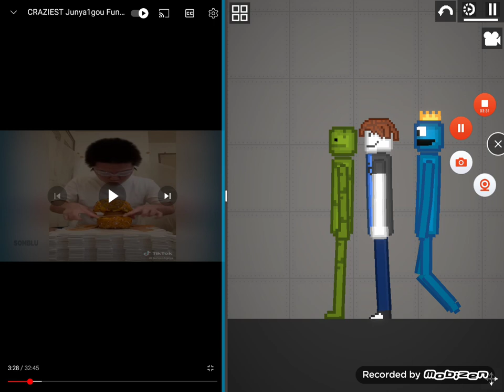Melon,Roblox bacon and blue from melon playground react to juya1gou